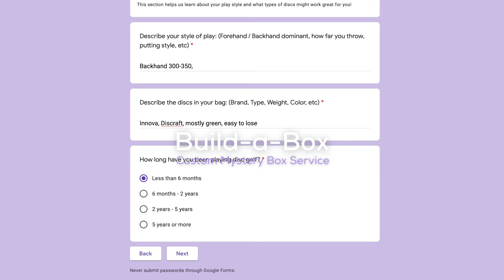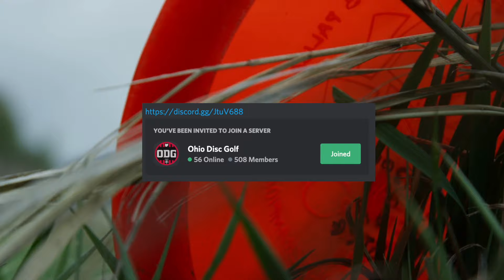Who is Six Sided Discs?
The answer to the question: Who is Six Sided Discs?

We're a disc golf retailer from Ohio specializing in Mystery Boxes.